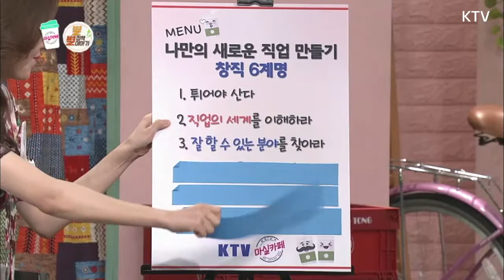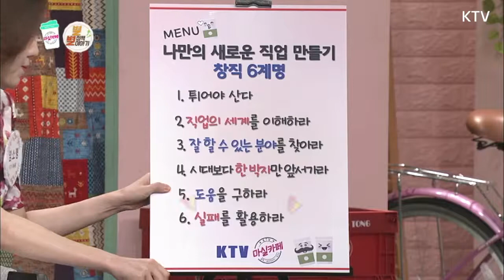창직에 실패하지 않는 계명이 있다 ?! 창직 전 체크해야 할 6계명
창직에 실패하지 않는 계명이 있다?! 새로운 직업에 도전을 하고 싶다면 나만의 새로운 직업을 만드는 이 영상을 꼭 체크해보세요.